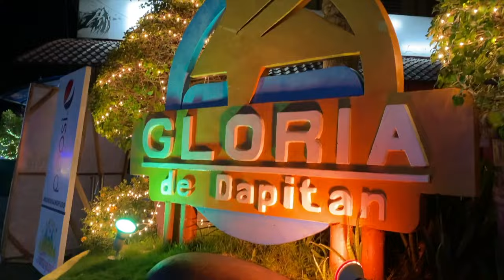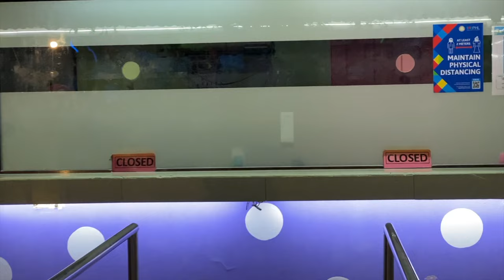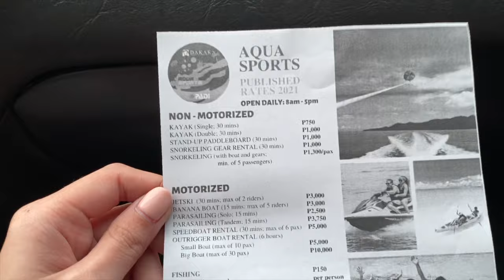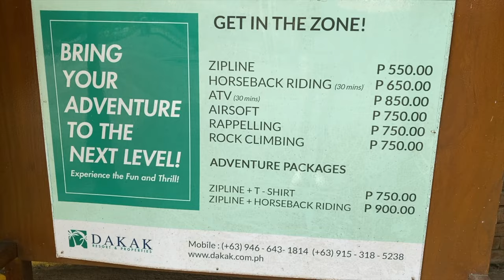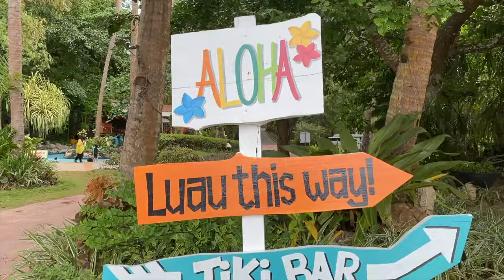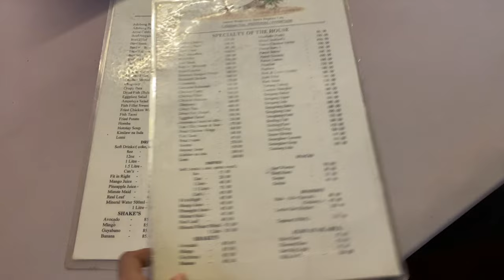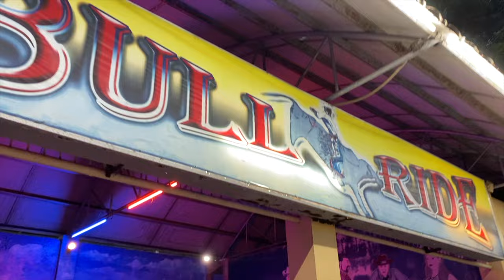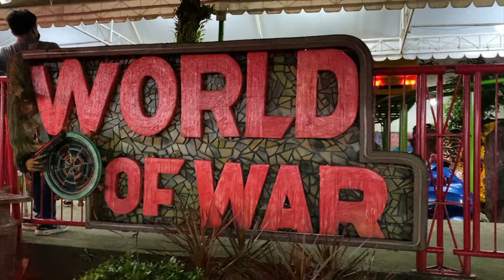Back in DAPITAN and DAKAK | Lizzy Abujan